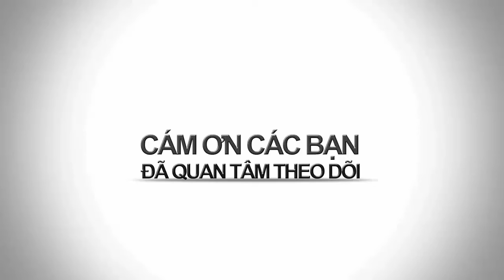BAO NOI ONLINE || LỜI TIÊN TRI TRÁI ĐẤT DIỆT VONG RỢN NGƯỜI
Deluge
The destruction of the Earth is probably a topic so much controversy over the years.
All are derived from the predictions are written in the book of the Bible Revelation 16:13-16 refers to an event called judgment day.
It's vital clash between the supporters of the Lord Jesus and the opposition, with the end of a deluge would wipe out the entire human race.
However, the book does not refer specifically to the time. A clue is given that is the prophecy of the 70 weeks of Daniel:
' Seventy weeks are determined for your people and the Holy City, to terminate the railway period, flush finish Temple, crimes, mistakes to bring about eternal righteousness, to market comments are fulfilled and to anointing of Holy Pole Place ' (9:24-27).
The opinion said that the phrase refers to the Holy Year, or the year of grace, took place over a period of 49 years/times.
As such, the Saints would be equivalent to 70 years in 3,431. The Jews left Egypt in 1446 BC.
By this time, the prophecy might refer to 2016-i.e. right in the present time.
World War 3 broke out
Nostradamus (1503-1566) is one of the most famous Prophet in human history.
His predictions are written as four poems and often carries a lot of meaning.
Researchers of Nostradamus believe that he was referring to a war on a global scale, with the sides is Russia, Israel and the North Atlantic Treaty Organization (NATO).
Although not yet have concrete evidence, they assert, most likely, World War 3 will burst out in 2016.
An interesting point again, the Prophet also mentions a deluge will occur in the future and this may allude to the phenomenon of global warming.
Climate change causing temperature increases, the thaw in its extreme, pull in the disaster that is threatening the lives of many people.
The huge meteorite collided with Earth
Themselves to be a new Nostradamus ' low voltage ', Pastor Pastor Ricardo Salazar led the Western media not out suprised on the prophecies full of daring about the future of humanity in the year 2016.
Accordingly, beginning in 2016, Europe will close the border's previous waves of immigrants.
Coming in February 2016, China attacked Japan, officially started World War 3.
Two months later, the Russian scientists discovered a meteorite with a diameter of 9,000 m.
Things like this will advance into the orbit and collides with Earth on November 15-17/5, causing a large explosion caused 1.2 billion people.
Also in the year 2016, a super volcano will wake and destroyed much of the territory of the United States.
Taking advantage of this opportunity, Russia and China will join the Alliance to attack the United States--when it was near starvation because of natural disasters.
Next, the war quickly spread to Israel. Up to 2017, the Chinese Yuan will replace the US dollar.
By 2020, those who oppose God's will dominate the world. However, that will not last long by the year 2023, the Lord Jesus will re-flat world and the changing world order.
Though not yet know how many percent of the Salazar's statement will come true but aviation and Space Agency (NASA) has categorically rejected the script about a collision between the Earth and meteorites.
Europe disappear
However, passed long song she still is that many people in Russia and Europe to respect as a person with supernatural powers.
Ms. Vanga has launched hundreds of prophecy throughout 50 years, much as predictions about the natural disaster or due to the climate change cause.
However, her prophecies Vanga about ' great Muslim war ' was what prompted the faithful, who according to the conspiracy theory believe that the coming Apocalypse.
The reason is that in times past, the international community is fighting back with increasingly escalating threat of the terrorist organization Islamic State (IS) himself and the extremist rebel group.
She warned of 2016, Vanga, Europe will be Islamic extremist elements of aggression.
' The Muslims will use chemical weapons against Europe ' and to build an Islamic State in the year 2039, taken to Rome as the Center.
Finally, the Europe that we know will steadily low in late 2016. The entire population will be destroyed, turning the old continent into ' a land of death, where no form of life could exist '.